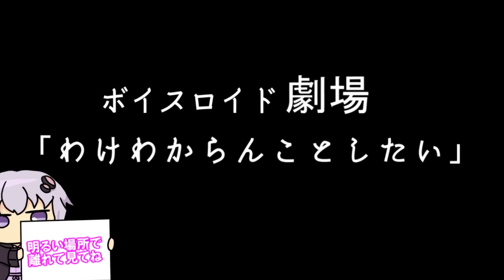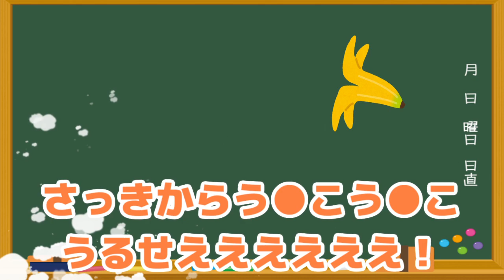【ゆかり先生劇場】ショートコント『わけわからんことしたい』（VOICEROID劇場）